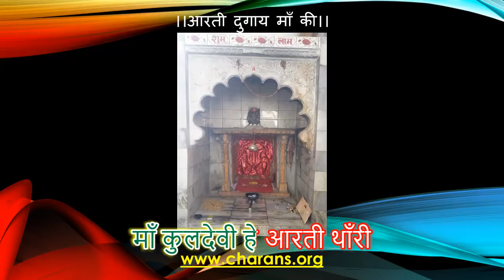माँ दुगाय जी की आरती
कवियत्री: रत्नावली चारण "मोहनसुता"
स्वर: राय कँवर आढ़ा
कवर फोटो: माँ दुगाय जी का मढ़, पाँचेटीया (जिला पाली)